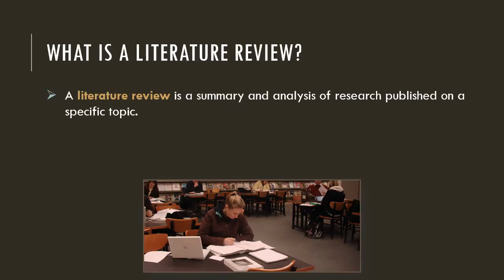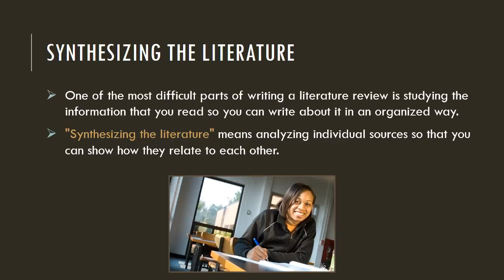Research Minute: Literature Reviews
Learn about how to write your first literature review with this Research Minute video.